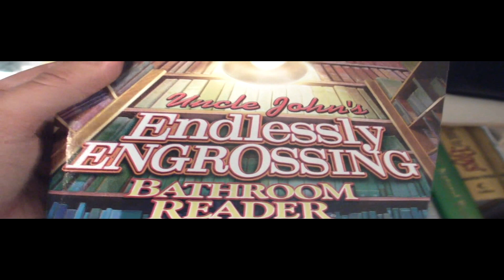Tanner's Vlog - (05/08/11) - THE RETURN TO THE ROOM!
Because of my vagueness, this was made.